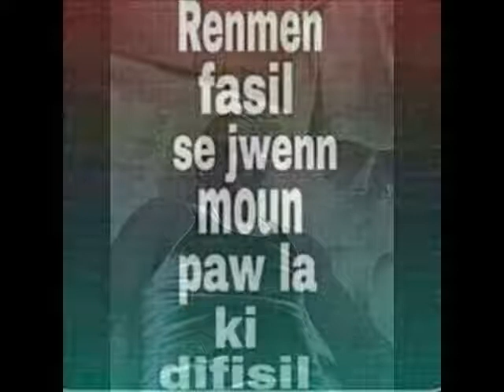Black yvelt Ft Fildeko